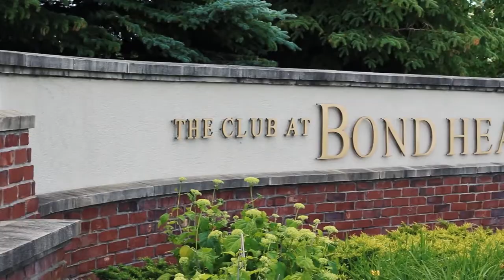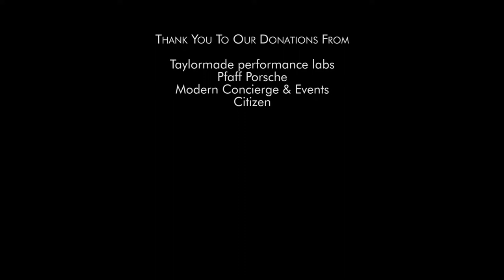The 3rd Annual 9 & Play at The Club at Bond Head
33seven is a wealth creation boutique that specializes in insurance solutions that propel and preserve wealth for the affluent. Our bespoke, balanced approach and proprietary Financial Sequencing Solution™ is designed to enrich your current wealth and actualize a prosperous future for generations.